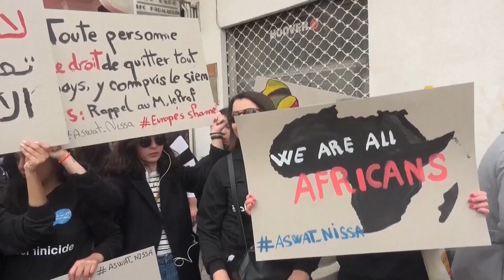Why violence against migrants in Tunisia is on the rise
Tunisia is seeing an increase in violence against black migrants, after the country's president Kais Saied spoke out against them.

Sky's Africa correspondent, Yousra Elbagir, explains what's going on and why.